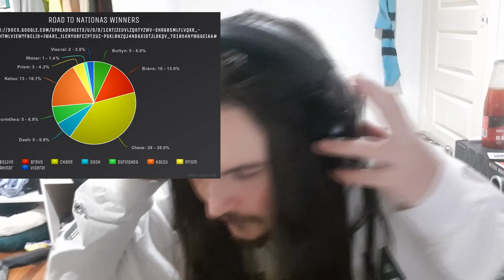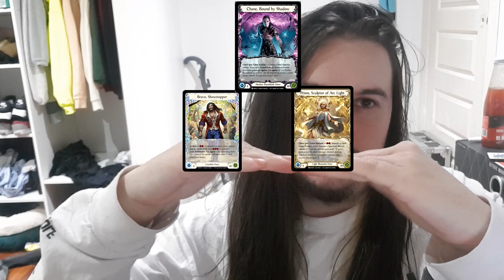Chane vs the World